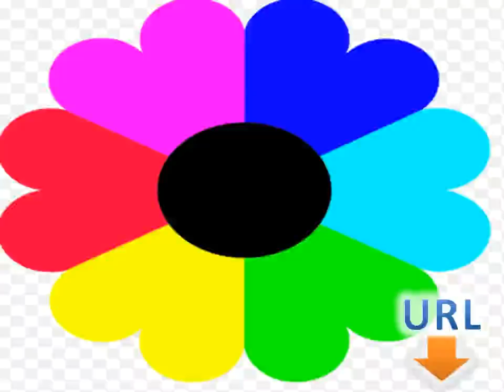Easy And Free Lessons To Learn Macedonian Lesson 14